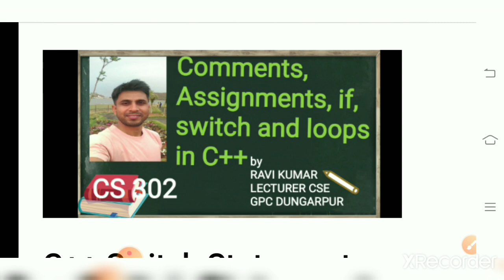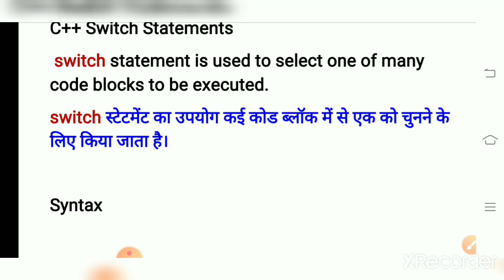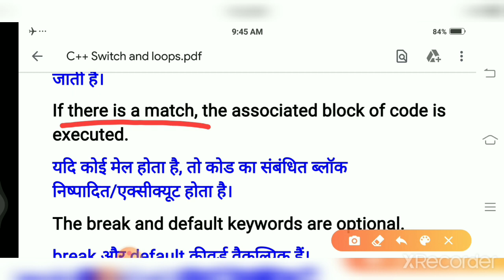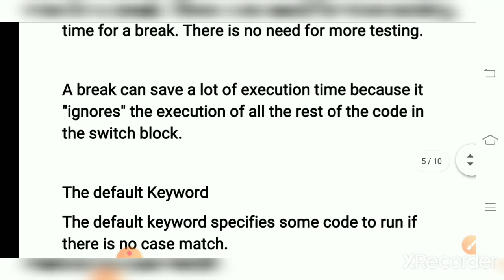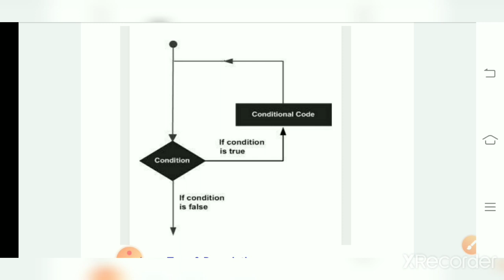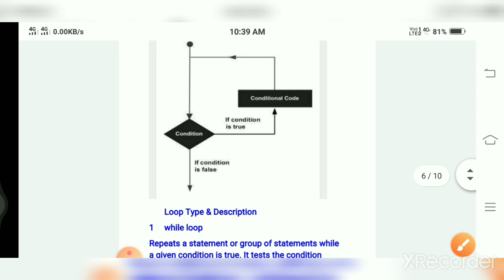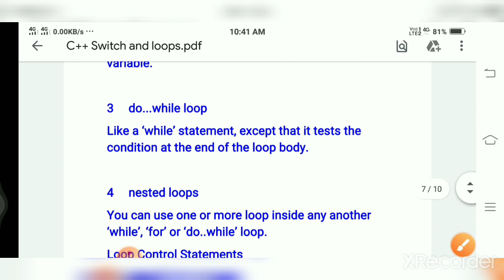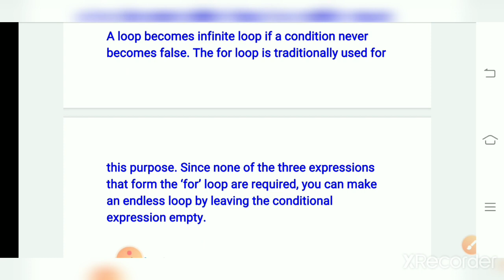c++ switch and loops